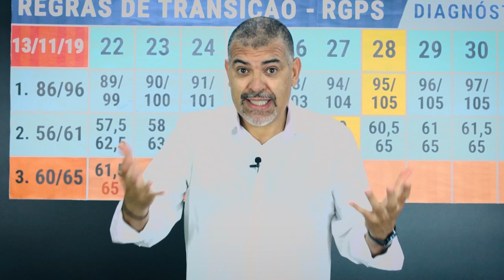Você Vai Conseguir Aposentadoria Especial após a Reforma?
😨 Processo travado? Saiba mais como ANTECIPAR a sua Aposentadoria!